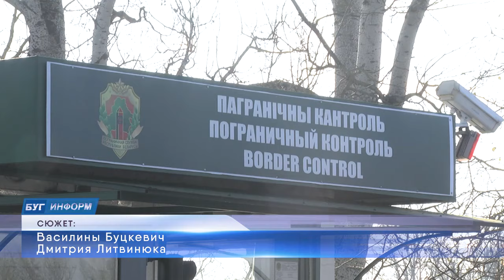2023-11-08 Ситуация на границе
Большие выходные – повод не только отдохнуть, но и съездить за покупками. Вот только такие рвения, обычно создают очереди на границе. Ноябрьский уикенд не стал исключением, на пункте пропуска «Брест» в эти выходные было многолюдно. О том, насколько увеличилась очередь и как обстоят дела в будние дни расскажет Василина Буцкевич. -
*Наши контакты:*
✅Телефон горячей линии:
54-63-67